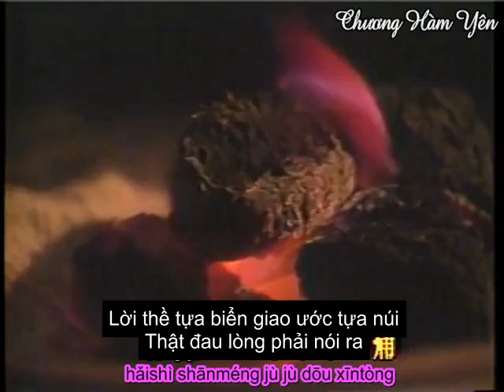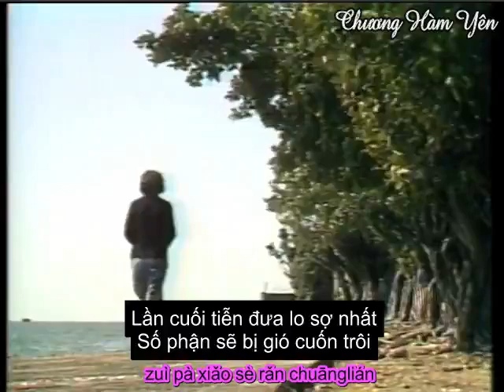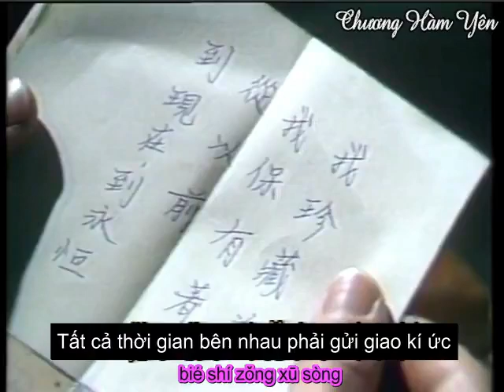Tình Buồn. Tần Hán * Lưu Tuyết Hoa - Định Mệnh Phải Chia Ly ( Sub )